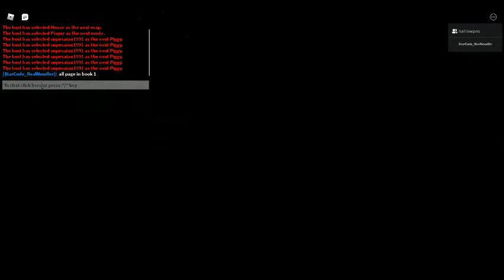Esacape Chapter 1 and get all page in chapter 1 I Piggy [BOOK 2] CHAPTER 12! I Roblox